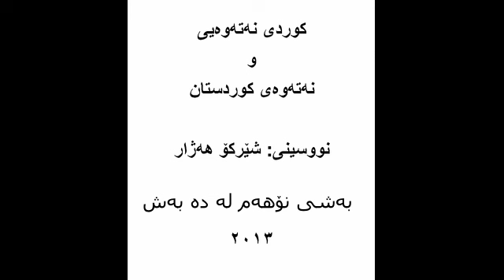بەشی نۆهەم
کوردی نەتەوەیی
و
نەتەوەی کوردستان
نووسینی: شێرکۆ هەژار
خوێندنەوەی شەهاب
بەشی نۆهەم لە دە بەش